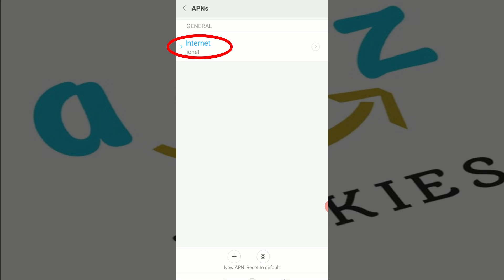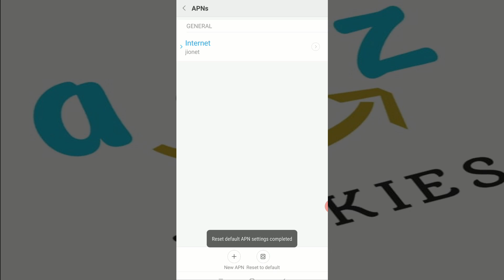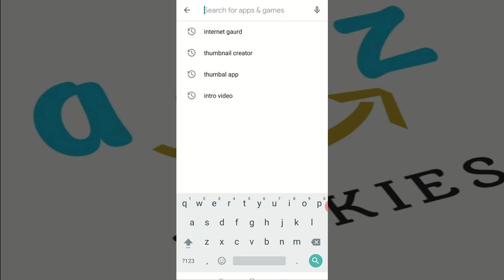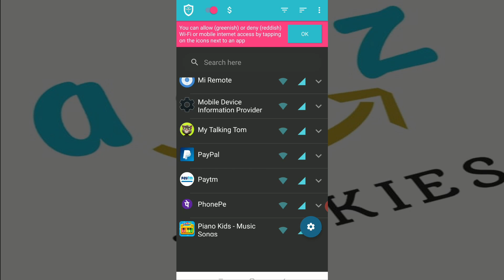Mass Setting OPTION to SAVE YOUR 4G DATA | உங்கள் DATA - வை சேமியுங்கள் | INTERNET GUARD| AZ TALKIES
hai everyone
here is the video for you to stop wasting your mobile data
1. setting option
2. internet guard app
try out and give you valuable comments here